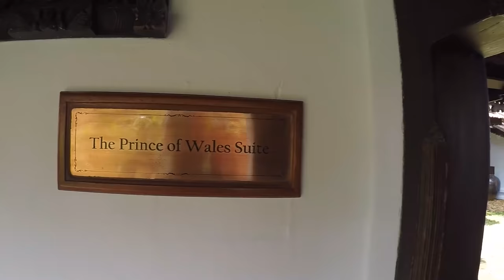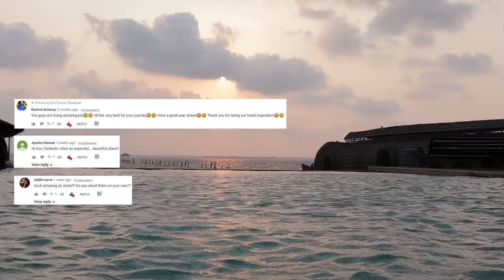India's Most Luxurious Resorts E04 - Kumarakom Lake Resort | Kerala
In April 2019, I had the chance to visit one of India's most luxurious resorts - Kumarakom Lake Resort.

In this video I am going to be sharing my experiences and impressions of staying at this five star luxury hotel in Kerala

We stayed for 2 days here and loved every minute of it. The resort is located very close to Kochi and the airport.  We stayed at the meandering pool villa, where you can just walk into the pool directly from your room.

The resort sits facing west on the vembanad lake and it is the perfect place to enjoy sunsets.

We got some amazing drone views and videos of Kerala and kumarakom.

It is one of the best five star hotels in Kerala and is definitely up there as on of India's most luxurious resorts. If you want a luxury Kerala trip, then this is the place. And I also think that it is the best honeymoon resort in Kerala.

For a more visual experience, check out the video

Important Links

In this video you will find answers to questions such as

1. Which is India's Most Luxurious Resort ?
2. Where to stay in Kumarakom ?
3. How to travel Kerala ?
4. Best places to stay in Kerala ?

These videos will allow you to break free from the shackles of package type travel where you are bound to schedules and groups. We encourage you to plan your trips all by yourself so that you can travel to the places that interest you, at the same time keeping things on a budget.

For more information and details feel free to check out my travel blog as well. If there are things that forget to mention in my videos, i definitely make sure to put them down here  – doctourer.com